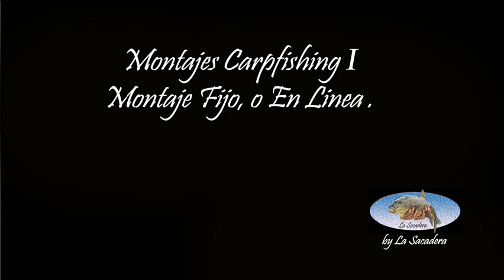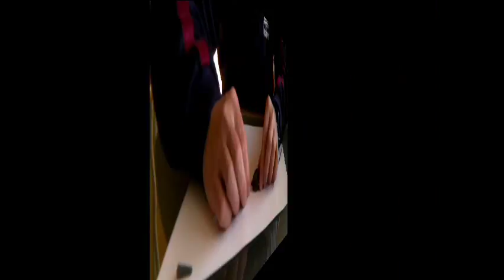Montajes para Carpfishing, I . Montaje en linea o fijo.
Como realizar un Montaje en línea o Fijo para Carpfishing. Uno de los montajes más básicos y muy fácil de montar. Los materiales son de fácil adquisición en cualquier tienda de artículos de pesca.